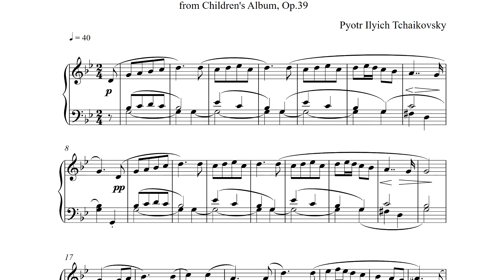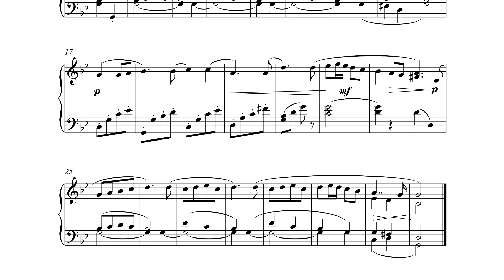Piano sight reading of the week #27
We are presenting a sight reading exercise every week for you to practice on the piano, keyboard of perhaps in another instrument. Just read the pieces as presented, use the YouTube speed feature to slow down or to go faster and consider also reading one hand at the time if the exercise is too difficult.